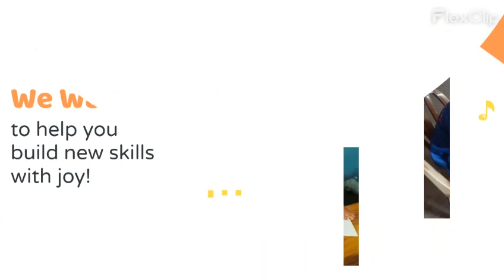Admission open for Nursery, L.K.G and U.K.G